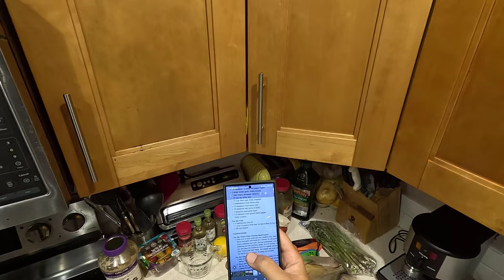Just need ONE of These PRIZED Fish For An Awesome Dinner! Surf Fishing Pompano Jupiter Florida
Hey everyone, we are a south Florida fishing family and today is just too nasty to go out on the boat! So, when you still want to fish and its winter in Florida, that means the Pompano are running! Florida pompano are one of the most expensive fish sold at fish markets, and the great thing is you dont need alot of expensive gear (like a boat!) to catch them. We are at the beach right in between Juno Pier and Jupiter Inlet, all along that area is good when the fish are running. The best fishing is starting in Jan through about March, so we are right in the start of the run but you can start catching these on Florida beaches just after the first winter cold front pushes them South. Hope you enjoy this video!